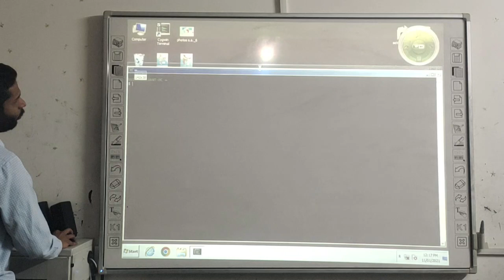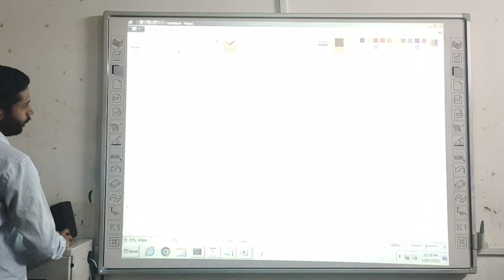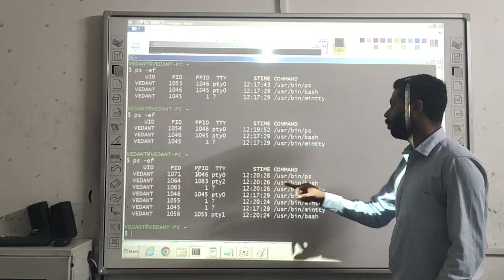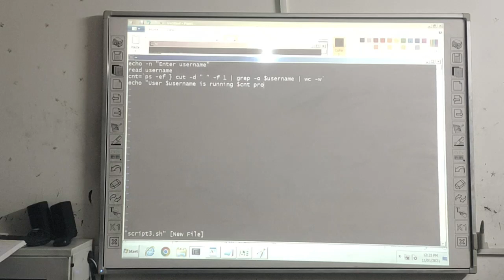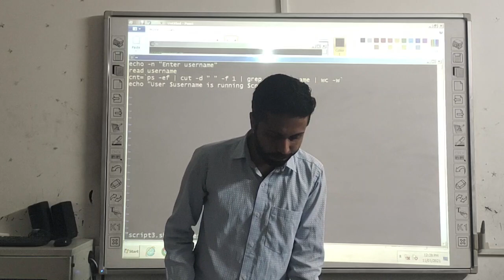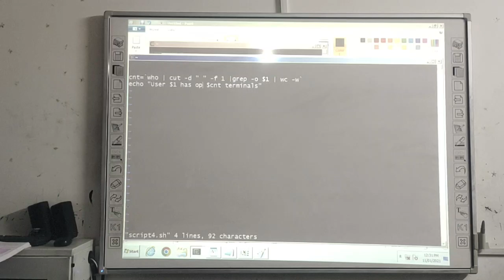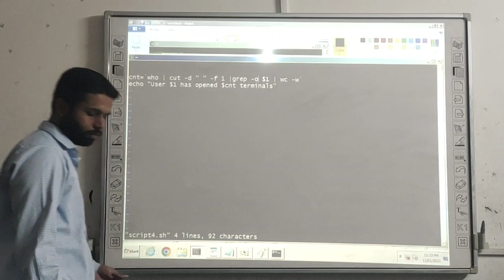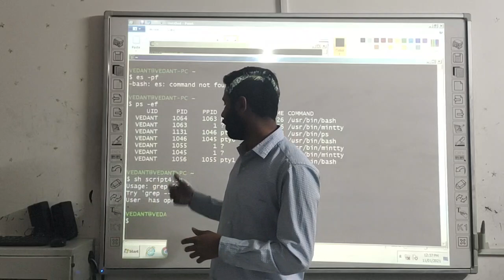ધોરણ - ૧૧/કમ્પ્યુટર/પાઠ - ૦૮/લેક્ચર - ૨૫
Vedant International School - Nikol